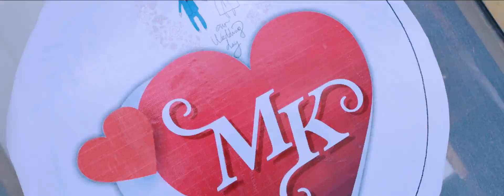Wedding & Reception Highlights Kailas + Manasi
Document from Baburaj